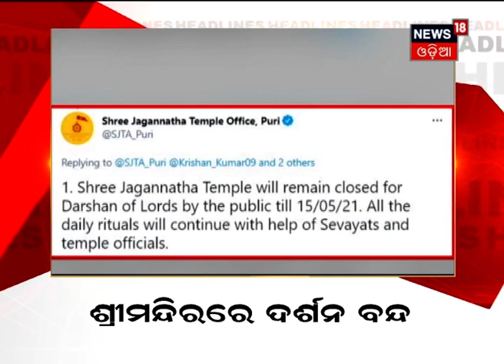News @4PM Headlines | ଦେଖନ୍ତୁ ଦିନ ଯାକର ବଡ ଖବର | 24th Apr 2021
0.03: Oxygenକୁ ନେଇ କଠୋର Delhi High Court
0.22: ରାଜ୍ୟରେ ଅଭାବ ନାହିଁ Oxygen
0.42: ମହାପ୍ରଭୁ ଜଗନ୍ନାଥଙ୍କ ଦର୍ଶନ ଲାଗି ଲାଗିଲା କଟକଣା
1.01: କୋଭିଡ ଔଷଧ କଳାବଜାରୀର ଧରପକଡ